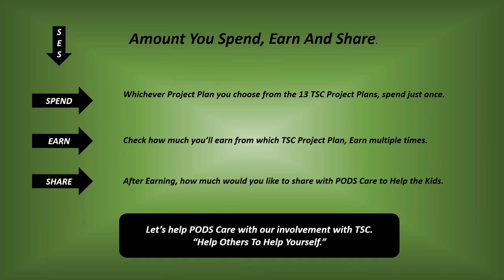PVM means Passion, Vision and Mission.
Trend Setters Club would like to Help the PODS Care through TSC & MYM2 .
This is a another video on Trend Setters Club's Project Plan 1-on-10 Grocery Essentials. How you can benefit using this system.